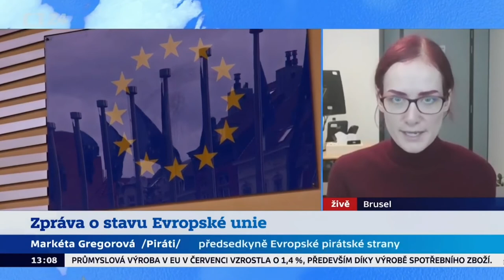Komentář k Proslovu o stavu Unie 2021 na ČT24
Předsedkyně Evropské komise dnes přednesla projev o stavu Unie, který pronáší každoročně v září v Evropském parlamentu. Uvádí se v něm přehled výsledků, kterých se podařilo v minulém roce dosáhnout, a představují se priority pro nadcházející rok.

Můj obsáhlejší komentář k tomuto projevu si můžete pustit v přiloženém záznamu z dnešního odpoledního Studia ČT24, kde jsem k tématu vystupovala.

Pro ty, kterým se nechce dívat na celé video, shrnu za mě nejdůležitější body tady:

➡️ zaměření do budoucna na jednotný digitální trh a digitální suverenitu Evropy,
➡️ Komise představí takzvaný Evropský zákon o čipech (asi jste slyšeli o nedostatků čipů třeba ve Škodovce), jehož cílem je “společně vytvořit evropský ekosystém čipů nové generace, včetně výroby. To nám zajistí bezpečnost dodávek a vytvoří nové trhy pro inovativní evropské technologie.” [2],
➡️ snaha o lepší sociální podmínky, pracovní podmínky a zdravotní péči,
➡️ zvýšení humanitární pomoci Afghánistánu a pomoc afghánským ženám,
➡️ zdůraznění kyberútoků a hybridních útoků jako problému současnosti -. větší propojenost evropské obrany a společné kyberbezpečnosti,
➡️ úkolem pro české předsednictví [3] bude řešení běloruských hybridních operací a nový azylový pakt,
➡️ příští rok by měl být představen zákon o svobodě médií [4],
➡️ měl by být představen zákon na ochranu žen před násilím “od prevence k ochraně a účinnému stíhání, online i offline" - do konce roku.” [5],
➡️ návrh na to, aby byl rok 2022 rokem evropského mládí - zatím ale nevíme, co to bude znamenat [6].

A teď trochu nečekaná otázka: Líbilo by se vám, kdyby takový “stav České republiky” premiér každý rok prezentoval na půdě Sněmovny? Mně celkem ano. :)